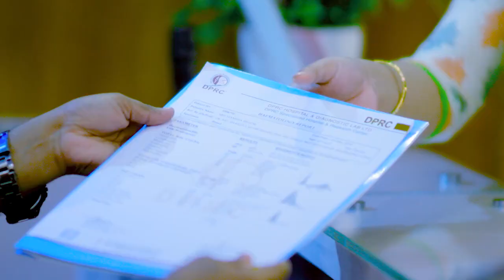ঘাড় ব্যথা চিকিৎসার ১ম দিনে রোগীর অবস্থা। পরবর্তী ভিডিতে চিকিৎসার শেষ দিন | Pain Treatment